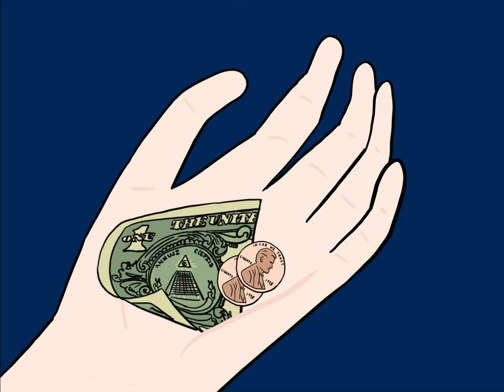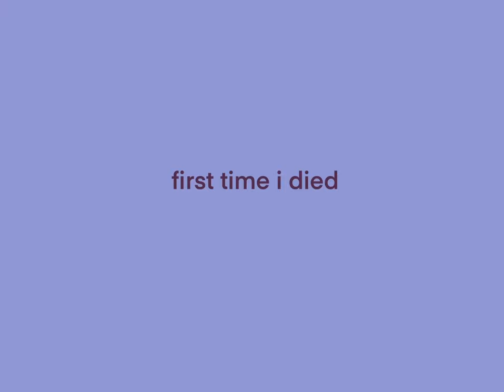Taylor Blackwell - First Time I Died (2022 Remaster) (Feat. Fin Argus) [Official Music Video]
Released September 1st, 2022 on Taylor’s 24th birthday and the one year anniversary of the release of “In Memory of Haroldine.”

Directed by: Taylor Blackwell
Animation by: Taylor Blackwell
Edited by: Taylor Blackwell

First Time I Died…
Written by: Taylor Blackwell and Fin Argus
Vocals: Taylor Blackwell and Fin Argus
Guitar: Sean Fortier
Accordion: Taylor Blackwell
Produced by: Davey Warsop